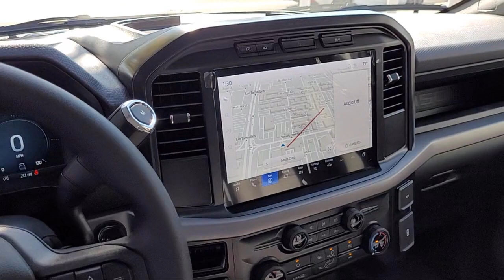2024 Ford F-150 XL Standard Cab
2024 Ford F-150 XL Standard Cab - Stock Number: RKE98908 - VIN: 1FTMF1K57RKE98908.

Frontier Ford New
3701 Stevens Creek Boulevard